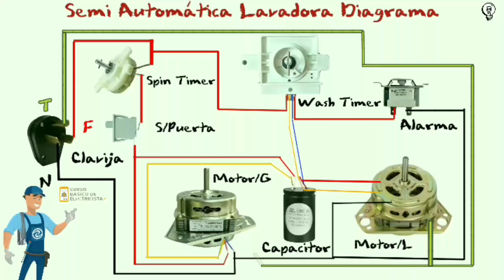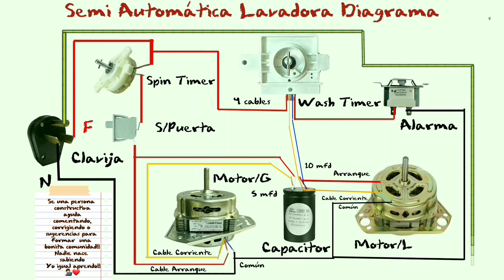SEMI AUTOMATICA LAVADORA DE ROPA DIAGRAMA CIRCUITO ELECTRICO👨‍💻⚡️🪛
Hola amigos hoy les dejare el primer video de una serie de reproduccion dedicada a Diagramas Circuitos de componentes de Lavadoras dd Ropa.
No escribo más porque ahurita tengo sueño y subo el video  cansado del trabajo,mañana dese una vueltesita aqui mismo y leera una descripcion mas detallada!!👨‍💻☝️  Saludos sin importar el idioma.❤️👨‍🏫